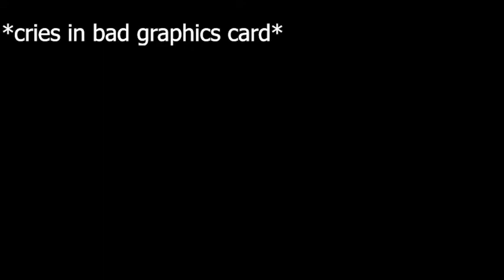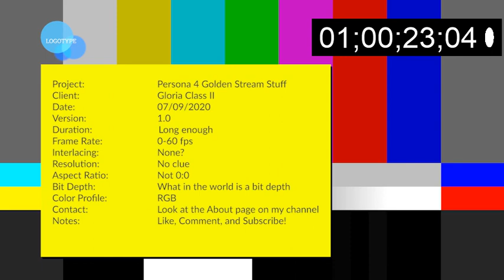Persona 4 Golden Stream Stuff 1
I started to stream P4G on Twitch the other day, so here's some highlights of the footage I got from it! Sadly I couldn't use some of it thanks to the recording being way too slow, but hopefully I'll be able to fix that for the next video!